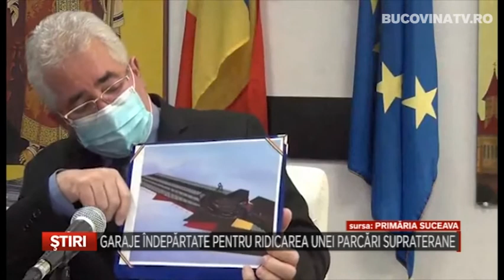Garaje indepartate pentru ridicarea unei parcari supraterane